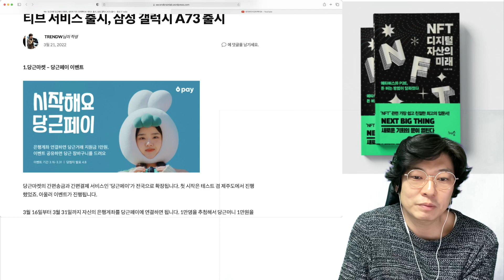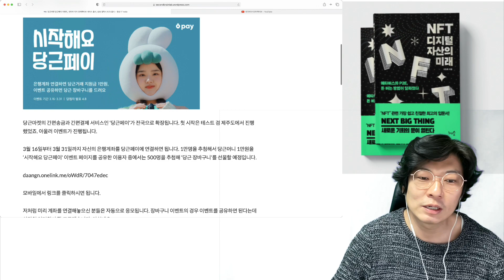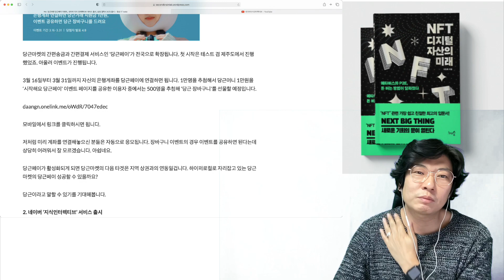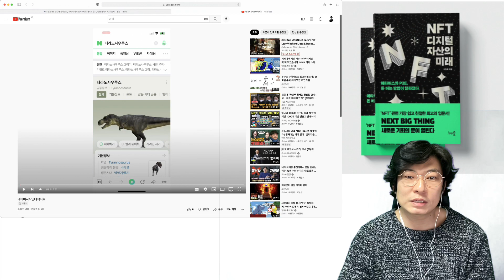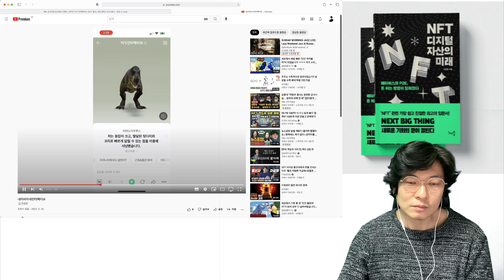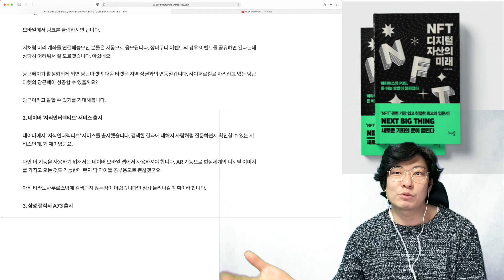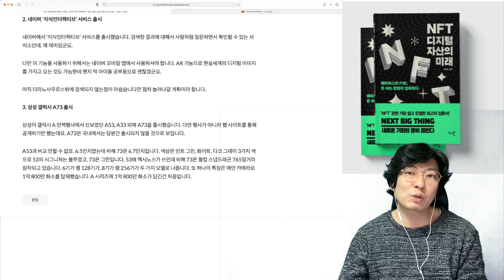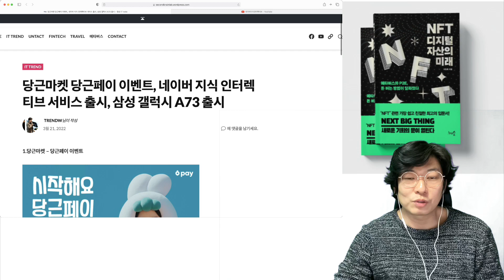당근페이 이벤트, 네이버 지식 인터랙티브, 삼성 갤럭시 A73 출시